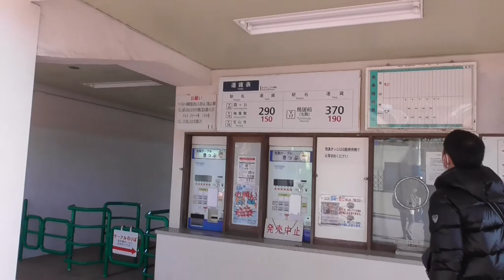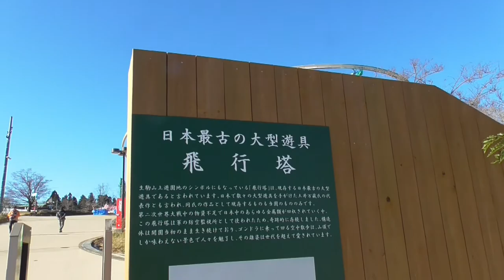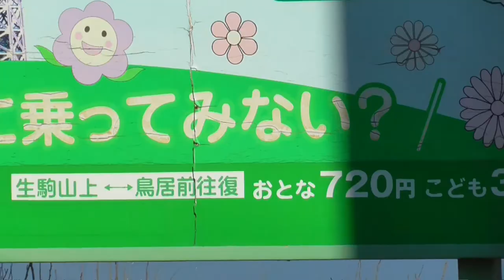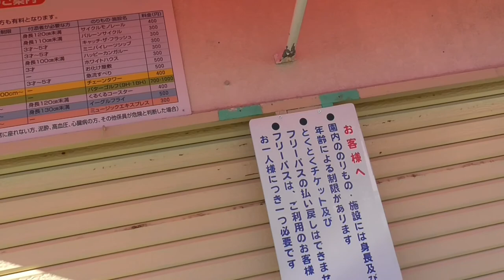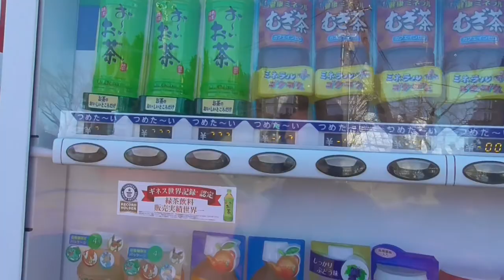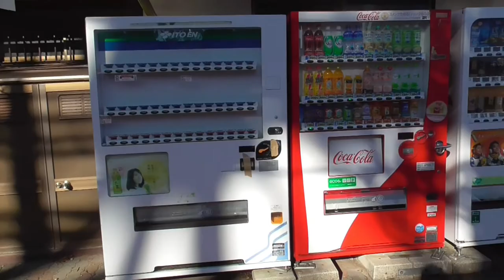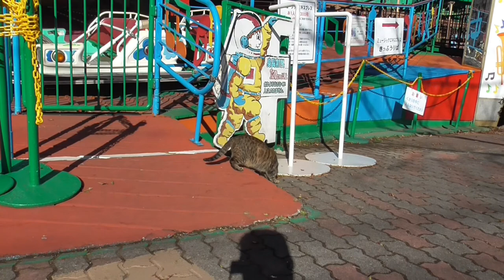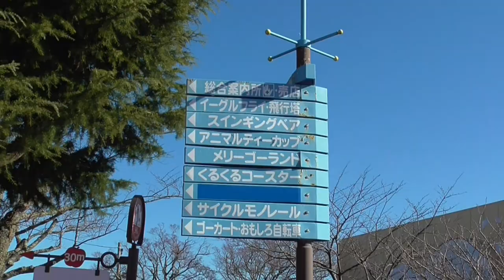ST046’25 近鉄ターミナル完全制覇の旅：生駒山上駅にある冬期休業中の生駒山上遊園地がエモすぎて絶景すぎた【よんつべ#41＆ST016リマスタリング】生駒ケーブル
今回は近鉄生駒ケーブル　生駒山上駅へやってきました。
　山上遊園地が休園中なので人出は少なかったですが、昭和初期に作られた遊具がひっそりと佇む（そこにネコがいる）様は最高にエモかったです！
　そして大阪方面の展望は最高に綺麗でした！
　以前生駒スカイラインを夜に走った時の夜景も綺麗でしたねぇ…

関連サイトはこちら↓
生駒山上遊園地さま